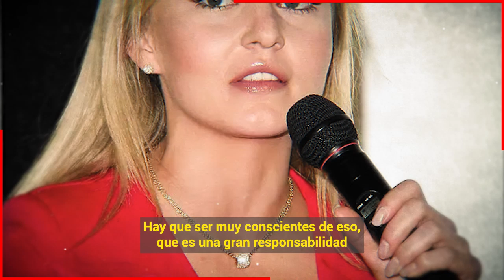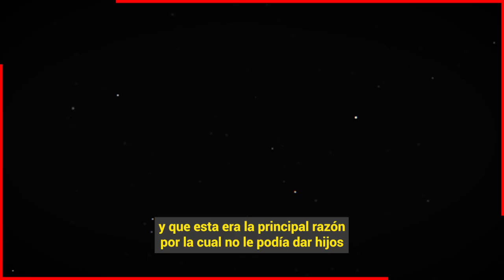🎚️🖤Angelique Boyer y Sebastian Rulli Reciben LAMENTABLE NOTICIA ¡ No Se Lo Esperaban 😭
Esta es la triste realidad de Angelique Boyer y la verdadera razon del porque no le quiere dar hijos a Sebastian Rulli

 BIENVENIDOS!!!
chismes de farandula
escandalos
De primera mano
noticias
famosos mexicanos
mexico
el gordo y la flaca
estados unidos
farandula 2021
entretenimiento
farandula mexicana
chismes de famosos 2022
ventaneando
famosos
un nuevo dia
espectaculo
Hoy